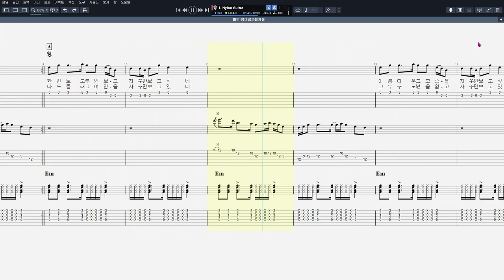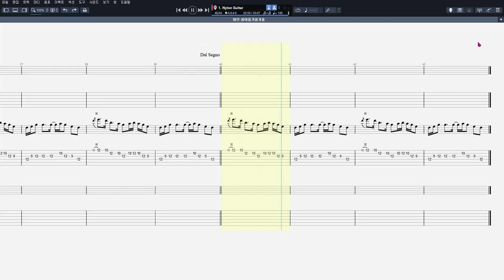봄·여름·가을·겨울 - 미인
음원제작 : Guitar Pro 7
CPU : i5-4690
그래픽카드 : GeForce GTX 750
RAM : DDR3 8GB
편집 : 곰믹스